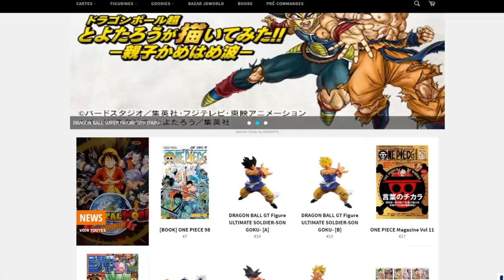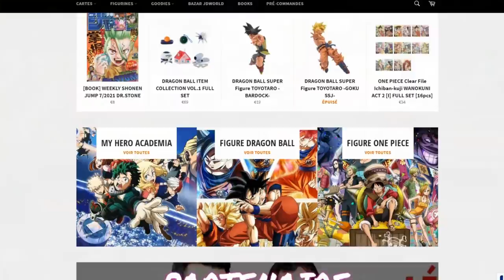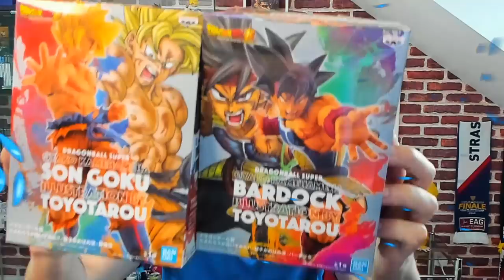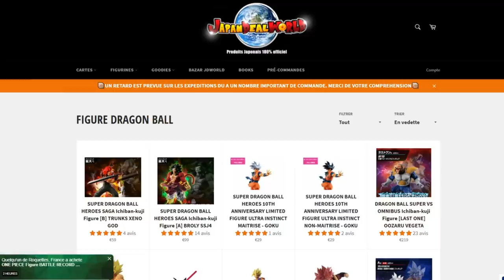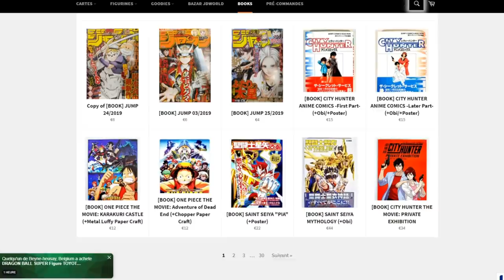DUEL INVOCATION MIRAÏ GOHAN LF & C21 DB LEGENDS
Duel INVOCATION vs Ludivine sur le jeu DBLEGENDS pour le step-up Miraï Gohan LF et C21 gentille